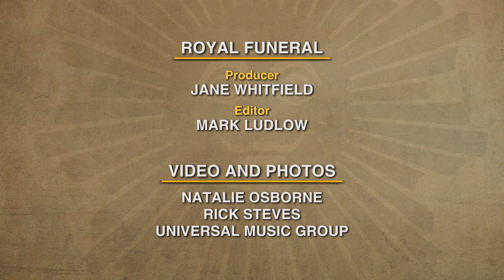Nature: Lovebirds in Tanzania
"Sunday Morning" takes us to the far-away shores of Lake Eyasi in northern Tanzania, home to the aptly-named Fischer's Lovebirds. Videographer: Lee McEachern.